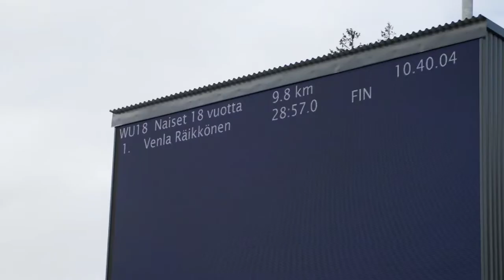Lake Saimaa Roller Ski Marathon 2022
The best moments of the Ski Classics Challengers Lake Saimaa Roller Ski Marathon 2022.